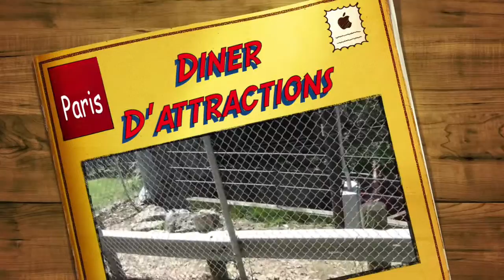Publicité pour Diner D'Attraction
Pour la Classe de Francais 5 Accelerate